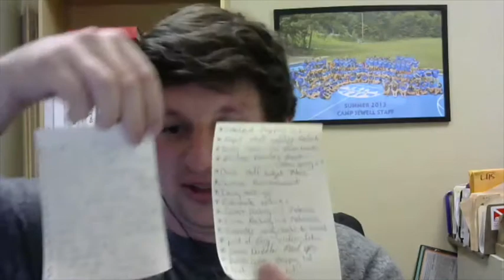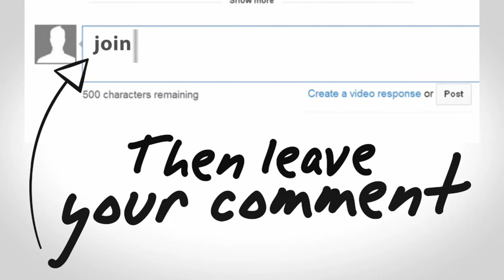Be the Best Co - First Class Counselors #19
Learning how to be a great co-counselor will be one of the most important life skills you take away from camp. Here’s how to do it.

Welcome to episode 19 of First Class Counsellors!

One of the best parts about camp is that we get to live and work with people that can become our nearest and dearest friends.

However, to get to that point, you have to understand that it takes work, and it’s not always easy.

The camp job can be hard. Working and living with the same people is sometimes HARDER. This isn’t a group project. You may have 2 whole months with these people and even when it gets hard, it’s still your job to be good to each other.

A good co-counseling relationship will inevitably mean that the campers have a good week, and of course, that’s what we want.

On this episode of First Class Counselors, we give you the tools to not only be an incredible co-worker at camp, but a great co-worker for the rest of your lives.

Tune in to this episode to hear about:

How to support the mental, emotional and physical health of your Co
How to support your Co in their big moments to step up and take leadership
Tips for keeping each other accountable for doing the best possible job you can
What do you do if you don’t like your Co? What if you HATE them?
How to support the rest of your co-workers in the everyday places at camp
We hope you enjoy this episode, and most importantly, find it useful!

Get Ready - Counsellors, do this NOW to level up your counselling skills
Oliver: 100 Humans on Netflix
Matt: Discover your Love Language! Take this simple quiz!